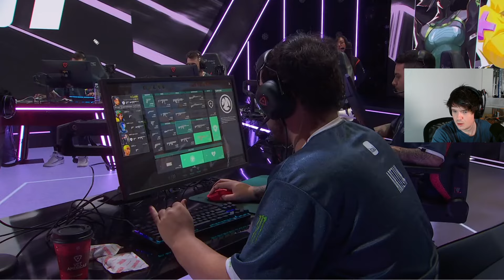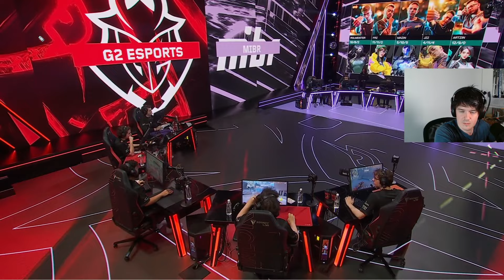G2 v MIBR Map 1 Icebox